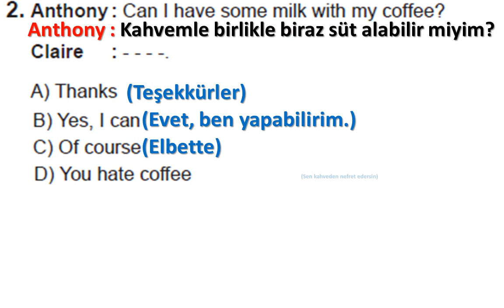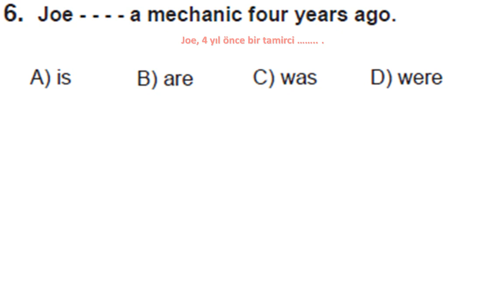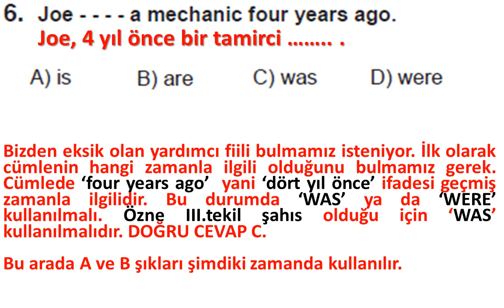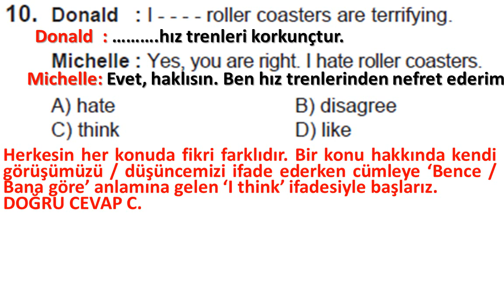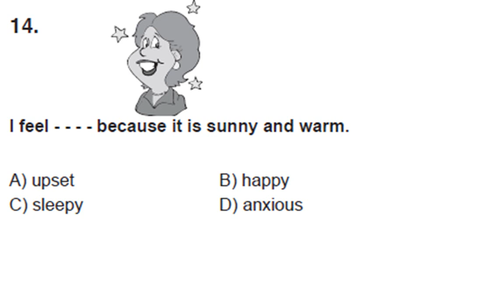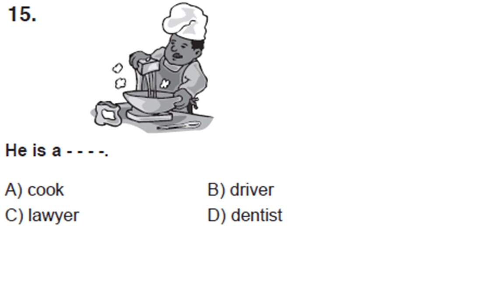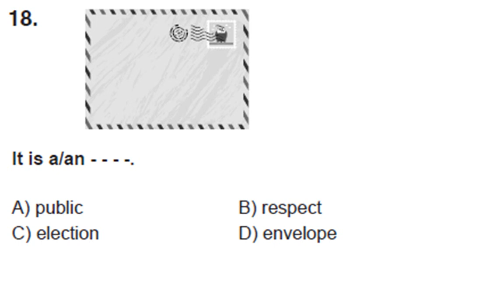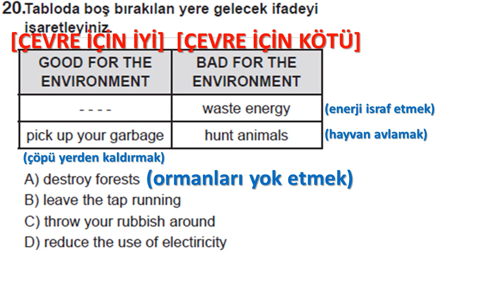(2018-2019 YILI) AÇIK ÖĞRETİM ORTAOKUL İNGİLİZCE 6 2. DÖNEM SINAV SORULARI ve ÇÖZÜMLERİ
(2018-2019 YILI) AÇIK ÖĞRETİM ORTAOKUL İNGİLİZCE 6
2. DÖNEM SINAV SORULARI ve ÇÖZÜMLERİ